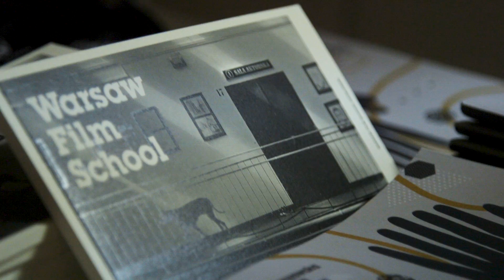Script Fiesta 2018 | Dzień 1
Relacja z pierwszego dnia festiwalu dla scenarzystów Script Fiesta odbywającego się w Warszawskiej Szkole Filmowej.

2018